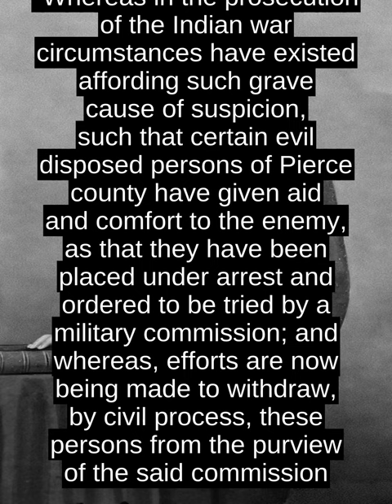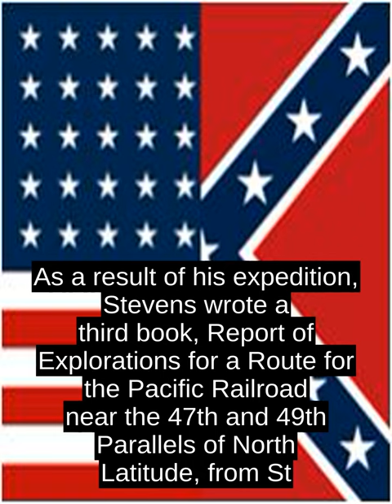Isaac Stevens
Isaac Ingalls Stevens (March 25, 1818 - September 1, 1862) was the first Governor of Washington Territory, serving from 1853 to 1857